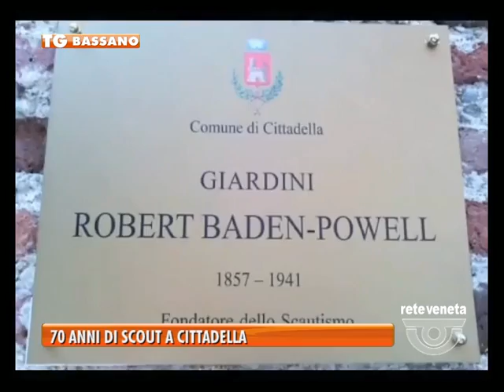BASSANO TG - 08/06/2015 - 70 ANNI DI SCOUT A CITTADELLA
BASSANO TG (lunedì 8 giugno 2015) - Ed ora andiamo a Cittadella per festeggiare i primi 70 anni dei gruppi Scout della città